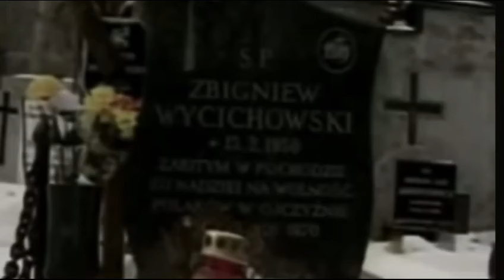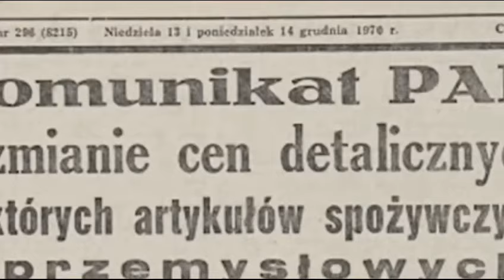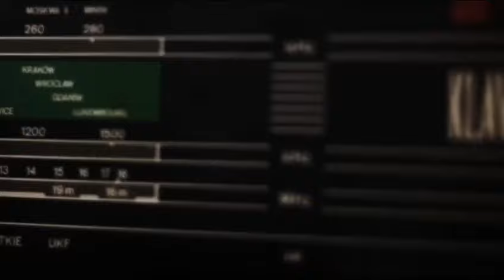OKO "Komunikat" /Official Video/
OKO
Grupa Rockowa z Susza
Skład:
Tomasz "Dziunek" Dumkiewicz - wokal
Roman Fotek - gitara
Tomasz "Profesor" Dymlang -gitara
Kornel "Fidel"Chojnowski - gitara basowa
Mariusz "Drut" Wisznicki -perkusja

Produkcja video - Marcin Włodarski
Wykorzystano materiał z archiwum PKF
Tekst: Tomasz Dumkiewicz
Muzyka: Radosław Safianowski